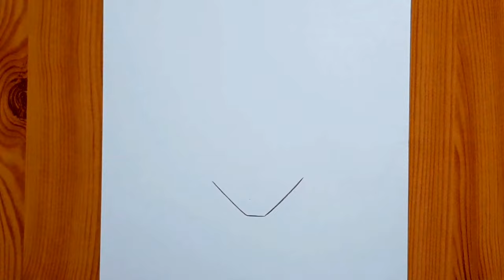How to draw Satoru Gojo from Jujutsu Kaisen | Gojo Satoru step by step | anime drawing tutorial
this is drawing Satoru Gojo from jujutsukaisen step by step easy drawing for beginners